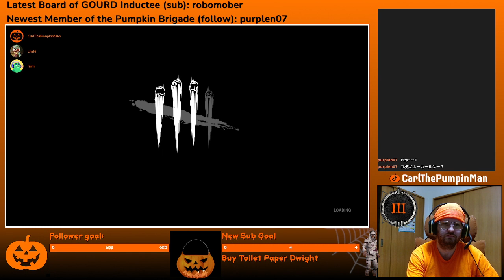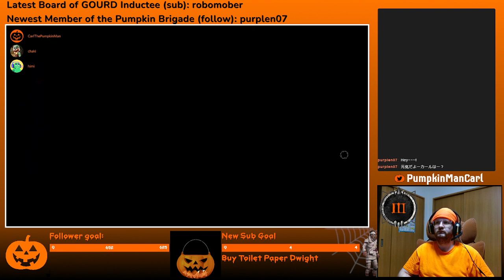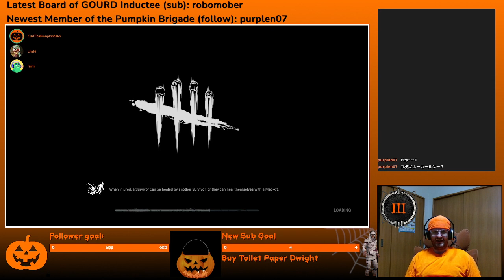11/20/22 Dead By Daylight (Japanese, Part 2)